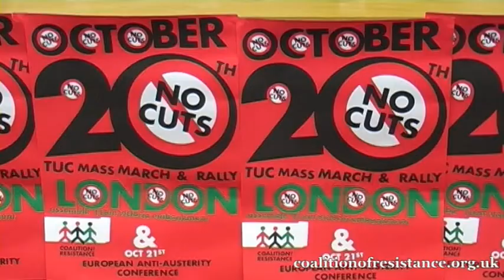Tony Benn Coalition of Resistance Say No to Austerity Luton TUC and Coalition Of Resistance Public Meeting Building for the 20th October 08 10 12